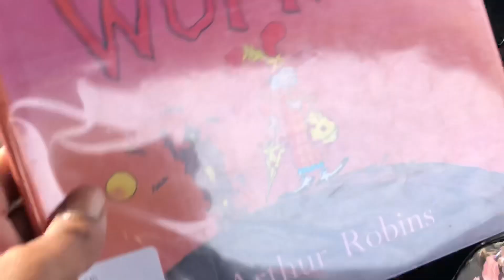GOING TO A WINTER FESTIVAL!!! | Darein Marie Vlogs | Vlogmas Day 6 & 7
Hope you enjoyed the video! Be sure to...